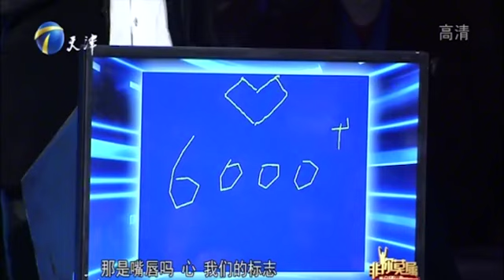求職女孩口才太好惹爭議，直言：這就是真實的自己，不喜歡裝#求職